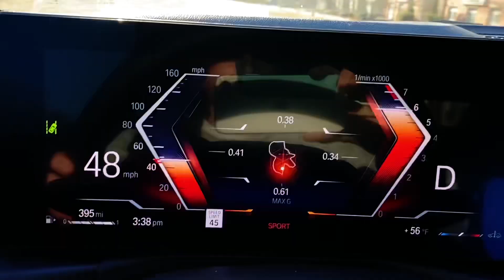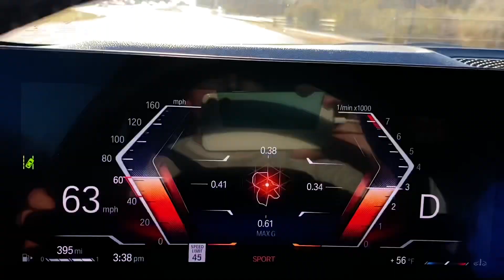2023/24 BMW 230i 0-60 And Exhaust Note “B48”